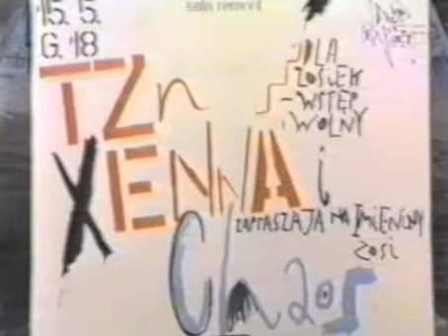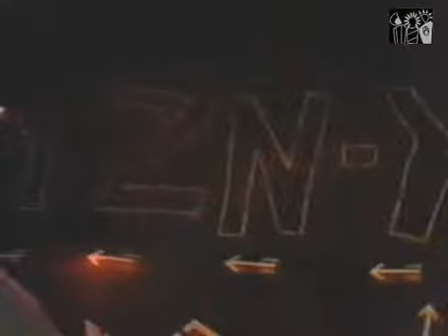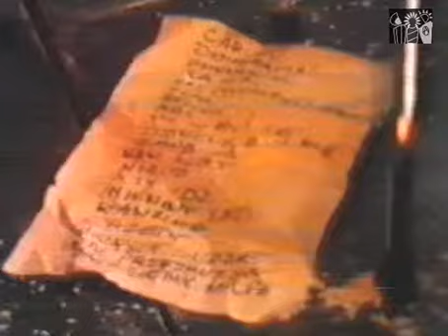TZN - Xenna 15.05.1987 Warszawa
TZN - Xenna 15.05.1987TZN - Xenna 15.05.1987 Warszawa